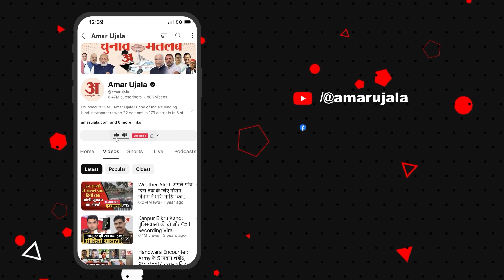Narayanpur में हुए मुठभेड़ में एक जवान शहीद, CM Sai और Deputy CM ने दी श्रद्धांजलि | Raipur